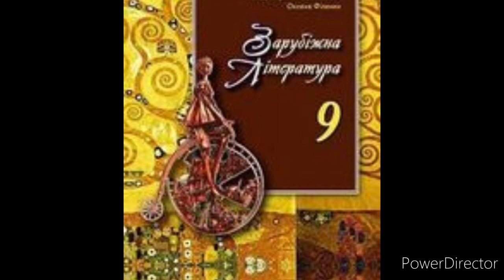Зарубіжна література 9 клас//"Гобсек"//Оноре де Бальзак//Скорочено//ст.186-192